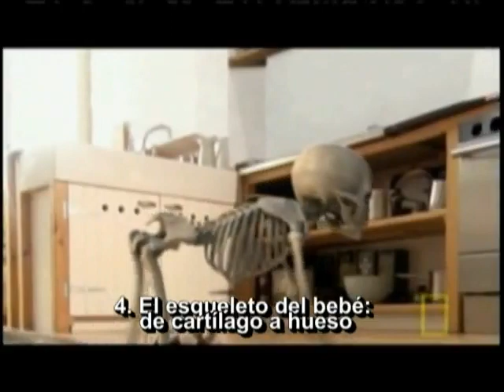Documental - 04 "El esqueleto del bebé de cartílago a hueso" National Geographic HD